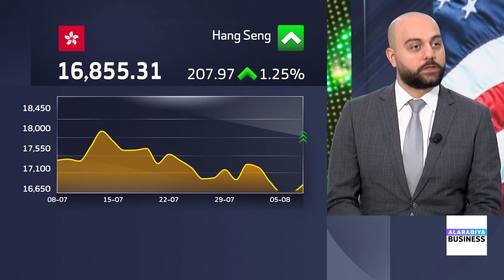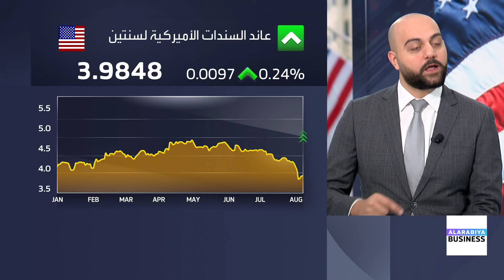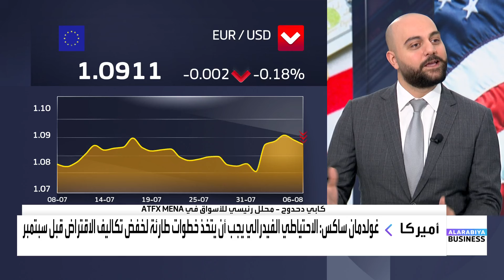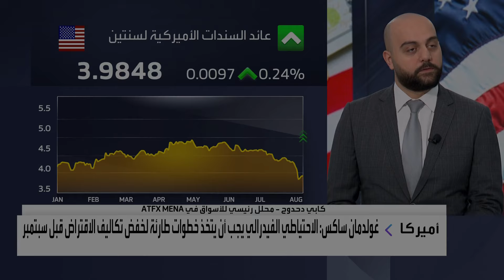الأسواق العالمية تتعافى وتسجل ارتفاعات.. هل انتهت التخارجات من الـ Carry trade؟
الأسواق العالمية تتعافى وتسجل ارتفاعات.. هل انتهت التخارجات من الـ Carry trade؟ وهل سنرى ركوداً للاقتصاد الأميركي؟

◀️ المحلل الرئيسي للأسواق في "ATFX MENA" كابي دحدوح